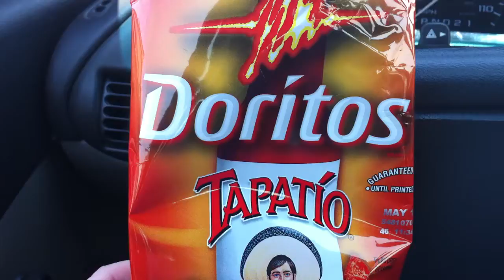Tapatio Doritos Omg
Tapatio Doritos are maybe the greatest thing on the planet.  I found these in Downtown Phoenix at a Circle K.  They have just the right amount of spice and Tapatio Flavor.  The greatest creation since sliced bread.